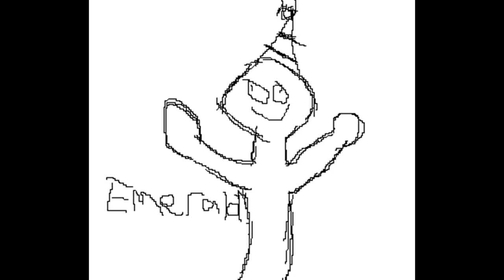Fallout #9: Change of Luck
i am literally jesus christ